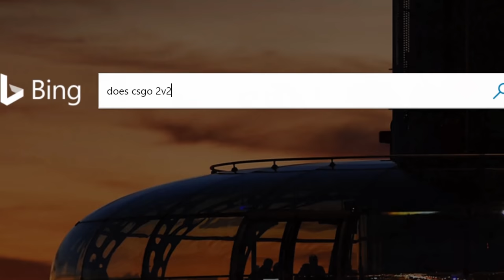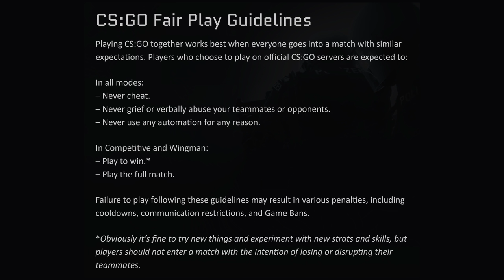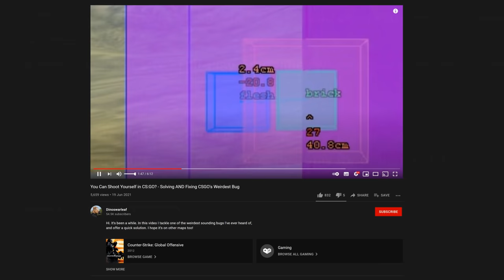Valve politely asks CS:GO players not to cheat